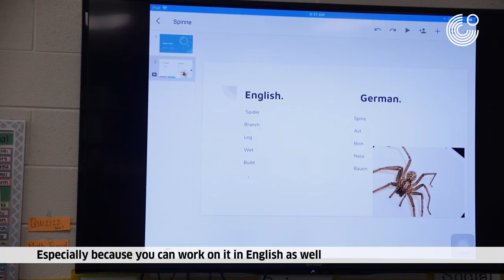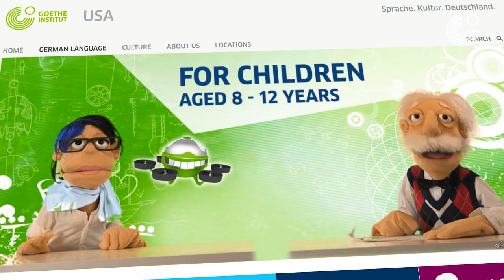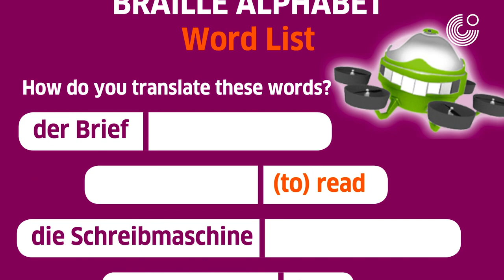German Digital Kinderuniversity - KinderuniUSA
The German Digital Kinderuniversity (Kinderuni) is a free educational project run by the Goethe-Institut for elementary and middle school children. They can enroll digitally at the Kinderuni to explore different scientific areas in three faculties – Humankind, Nature and Technology – and at the same time learn German in a fun and playful way.

Watch the video to see for yourself what the Kinderuni is about!

The launch of the KinderuniUSA is scheduled to take place at the SUSTAINABILITY SUMMIT in Chicago on May 24-26 as part of the WunderbarTogether campaign.

Thanks to Deerfield Elementary School in Lexington, SC, a partner in our PASCH network, for allowing us to capture KinderuniUSA footage.